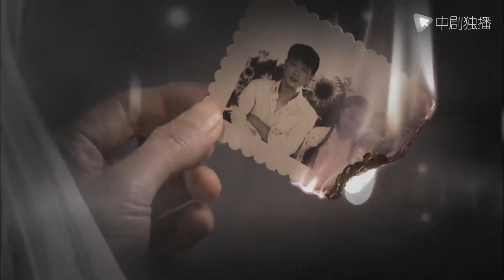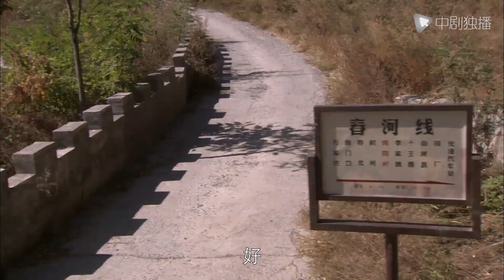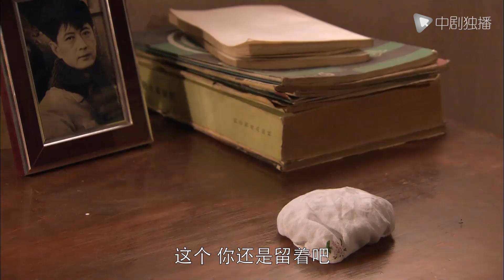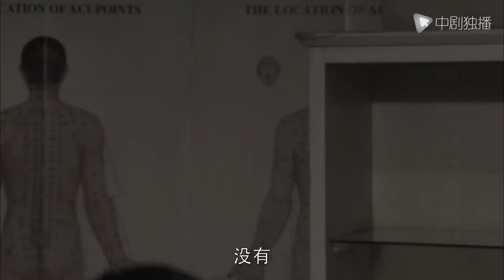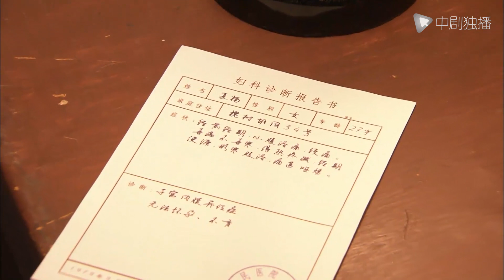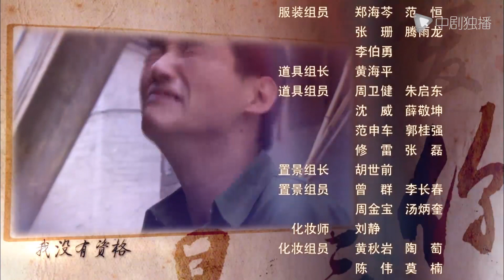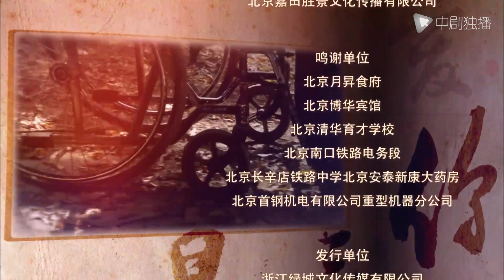最爱·你 第7集（ 张一山、曹颖、王同辉、梁丹妮 领衔主演）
► 剧情介绍
该剧讲述的是知识青年在上山下乡结束后返城过程中发生的一系列情感故事，剧情中融入了情感和道义的生活纠葛，显现出了50年代生人的社会生活烙印。